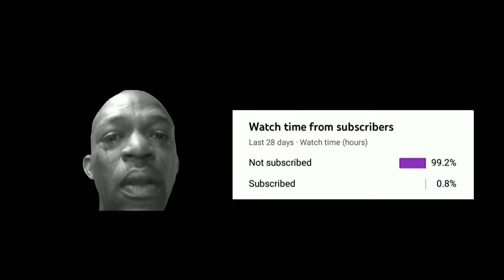ROBLOX ACTION TOWER DEFENSE *NEW* AND WORKING *CODES* 2021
Codes here : 6:46

Tittle : ROBLOX ACTION TOWER DEFENSE *NEW* AND WORKING *CODES* 2021

Hello everyone :)
in this video I'm going to show you all new and working codes on "Action tower defense" I hope the video help you.

CODES FOR ACTION TOWER DEFENSE
NEW CODES FOR ACTION TOWER DEFENSE
NEW CODES FOR ACTION TOWER DEFENSE 2021
ACTION TOWER DEFENSE CODES